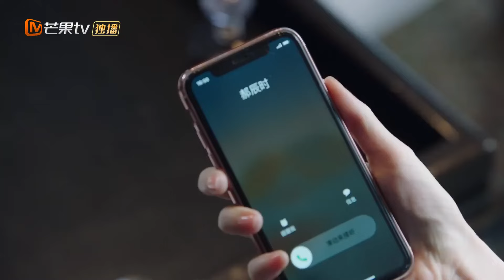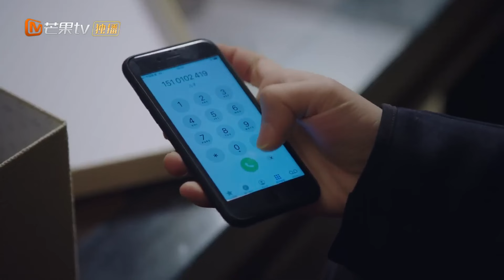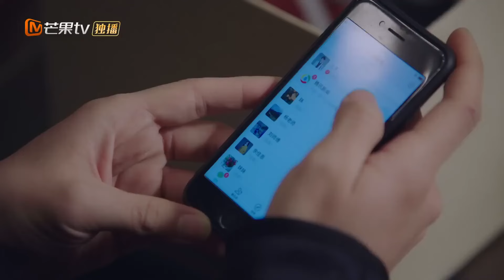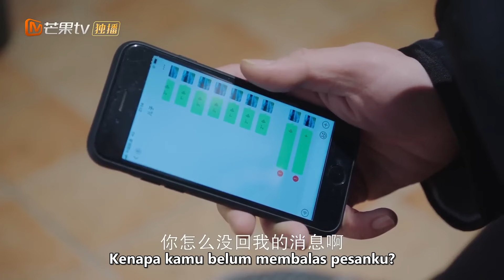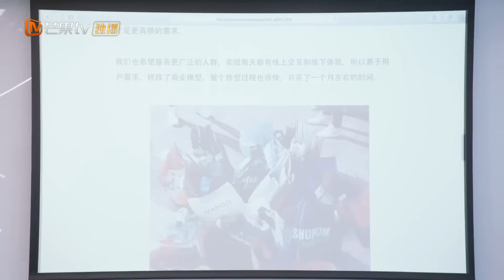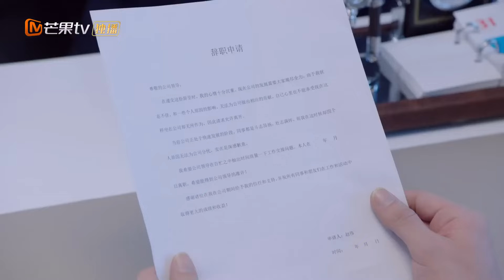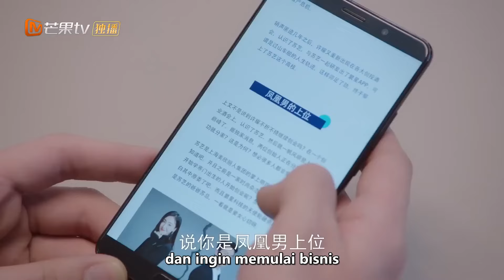Trik Jahat Su Yi, Pertempuran untuk Pemegang Saham Hampir Dimulai |【INDO SUB】EP37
【Synopysis】
Drama ini menceritakan kisah tiga pasangan di usia 30 tahun yang menghadapi "krisis kepemudaan" dalam kehidupan dan cinta. Pengusaha internet Xu Yao (Chen Xiao) bertemu kembali dengan mantan pacarnya Yu Jia'en (Gulnazar) saat karirnya menanjak. Keduanya saling membantu dalam pekerjaan dan hubungan mereka semakin dekat.
Di sisi lain, Li Nianhuan (Chen Xiaoyu), Zhang Qing (Liu Yan), dan Hao Chenshi (Zhao Da) juga menghadapi berbagai rintangan dalam karir dan cinta. Yu Jia'en yang tidak ingin menikah dan memiliki anak, bersaing dengan Hao Chenshi, teman Xu Yao, dalam percintaan.
Li Nianhuan, yang bangkit dari kegagalan pernikahannya, menemukan cinta dengan Zhao Ang (Chen Dongyang) dan bersama-sama mereka berusaha mencapai mimpi mereka.

Man